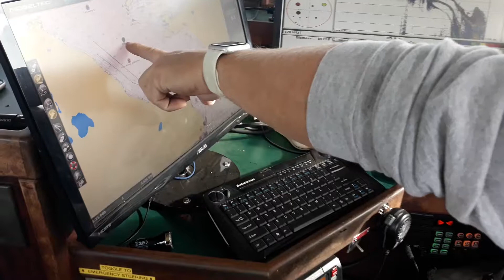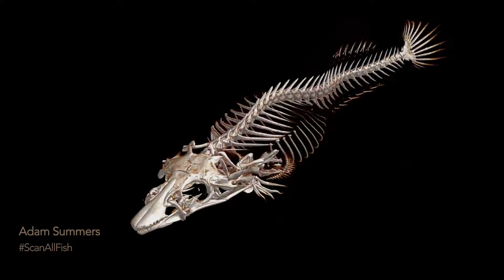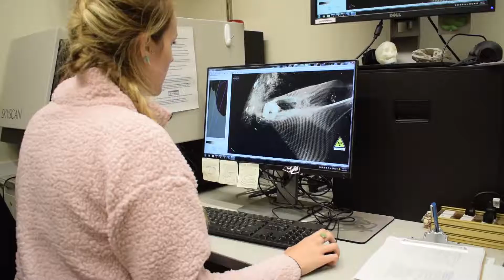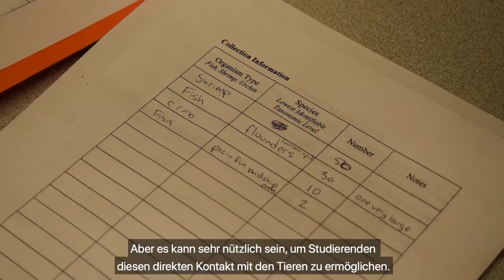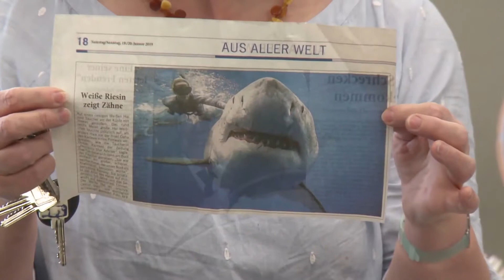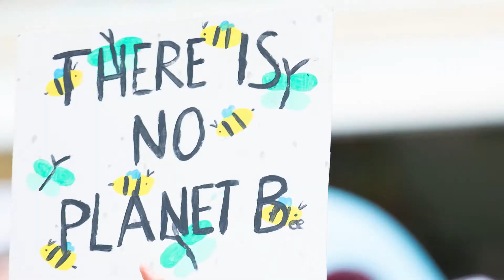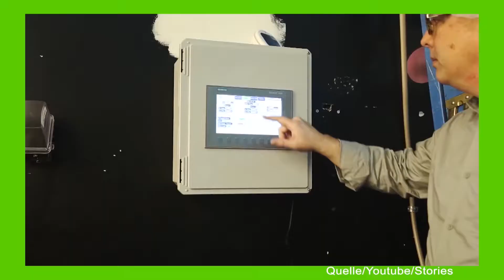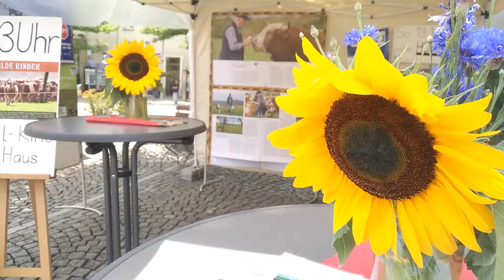[ SPECIAL-SCREEN ] unserblauerPlanet 08-19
Die Erde - unser blauer Planet. Die Erde beherbergt ganze 8,7 Millionen verschiedene Lebensformen, von denen gerade einmal 20 Prozent bis heute entdeckt wurden. Es sind also noch eine Menge Geheimnisse in unserer Welt zu finden. Studierende der Meeresbiologie steigen dafür in ein U-Boot und untersuchen Lebensformen im Pazifik, angehende Biologielehrer erleben hautnah das Zusammenspiel von Flora und Fauna auf den Azoren. Wie künftig Lebensmittel platzsparend erzeugt werden können, zeigt "Vertical Farming" schon heute, viel Diskussionsstoff also für das Naturfilmfestival in Ludwigsburg.

[ SPECIAL-SCREEN ] blauerPlanet [ 27:00 Min. ]

moderation: Luca Merkle, stufe.tv Stuttgart

redaktion: Horst Hildbrand

ZeroWaste

Unter Wasser forschen

Die Weltmeere bergen viele Geheimnisse, die noch nicht gelüftet wurden. Ein Team von Meeresbiologen taucht auf den Grund des Salish-Meeres und untersuchet, wie sich Schleppnetzfischen auf das Leben am Grund des Ozeans auswirkt. Mit im Boot war die Studentin Frederike Klimm von uniTV Freiburg, sie berichtet in ihrer Reportage über die Arbeit der jungen Wissenschaftler.

unverpacktStudienfahrt auf die Azoren

Die Azoren sind den meisten von uns nur von bekannt, wenn vom Azorenhoch die Rede ist. Vulkanismus und Erbeben formten die Gebirge über und unter dem Wasser, rund 70 Pflanzenarten kommen nur auf diesen Inseln vor. Im Wasser vor den Küsten tummeln sich Delphine, Haie und Wale. Und Ziel der Studienfahrt künftiger Biologielehrer und Lehrerinnen der PH Heidelberg, zeigt Campus TV Mannheim.

vegan

Vertical Farming

Nahrungsmittel für 10 Milliarden Menschen. Salat aus dem 10. Stock, ganz ohne Erde und Pflanzenschutzmittel? Können wir damit eine wachsende Weltbevölkerung nachhaltig ernähren? Vertical Farming ist ein Weg, an dem Wissenschaftler derzeit forschen. Könnte das eine zufriedenstellende Lösung für die Zukunft sein? Oder bleibt es nur eine Jungfer im Grünen? fragt sich GLFtv Furtwangen

unverpackt

Naturfilmfestival

Tübingens tierischster Journalist ist zurück. Die Redaktionsente meldet sich vom NaturVision Filmfestival 2019, um sich vor seiner Hausarbeit zu drücken. Der prokrastinierende Erpel sah sich dort Filme zu Natur und Umweltthemen an. Das NaturVision hat noch viel mehr Programm vorzuweisen, so etwa mit Open Air Kino und zahlreichen Ständen auf dem Arsenalplatz Ludwigsburg. Campus TV Tübingen

Sendezeiten:

RegioTV                                 06. Aug. 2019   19:00, 23:00 Uhr  |  07. Aug. 2019  21:00 Uhr
BadenTV                                13. Aug. 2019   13:30, 19:00, 23:00  |  14. Aug. 2019  14:00, 21:00 Uhr